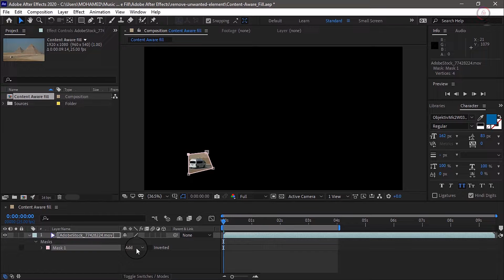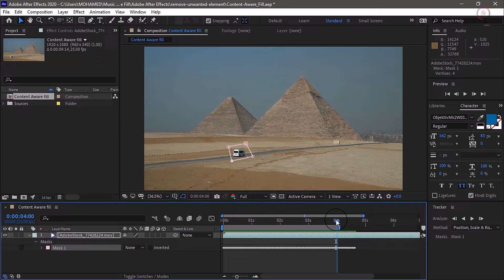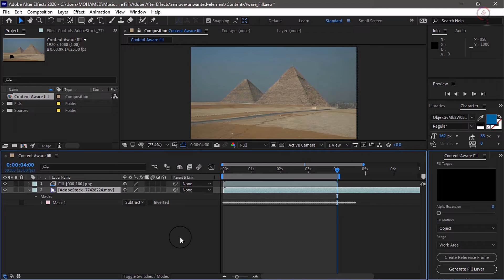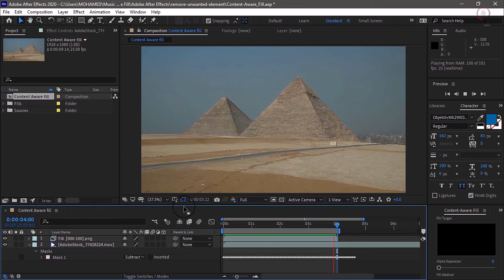Remove Unwanted Elements with Content Aware Fill in Adobe After Effects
What you learned: How to remove unwanted elements from a video clip using Content-Aware Fill
Mask out the pixels to remove
Preview the video clip. Then stop playback, and position the current-time indicator to the start of the video clip.
With the Pen tool, draw a mask around the object to be removed, and set the mask to None.
Track the movement of the object using the mask tracker, and then set the mask to Subtract.
Choose Window Content-Aware Fill to open the Content-Aware Fill panel.
Set Fill Method to Object, and set Range to Work Area.
Click the Generate Fill Layer button to generate the fill.
Deselect all layers, and press the Spacebar to playback the results.

Isolate and Remove Objects Course
Build And Animate Custom Shapes Course